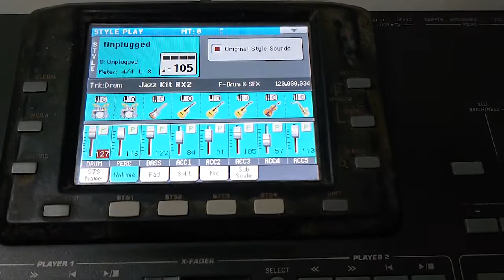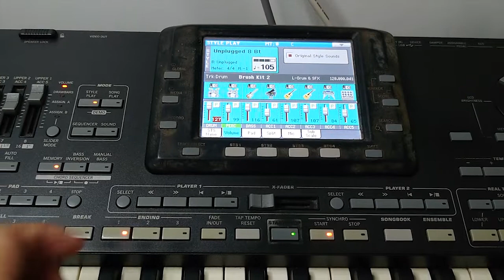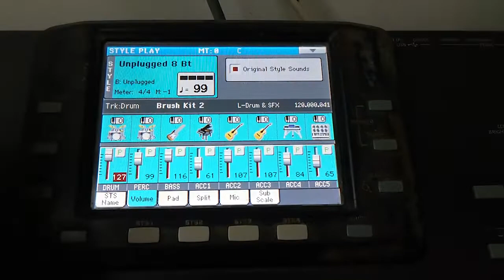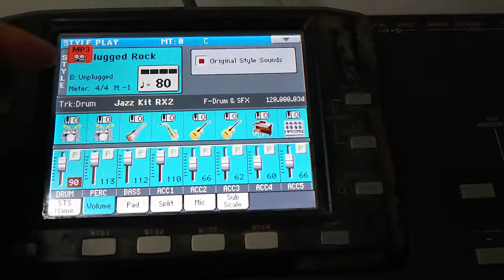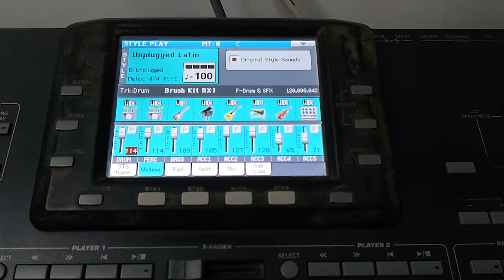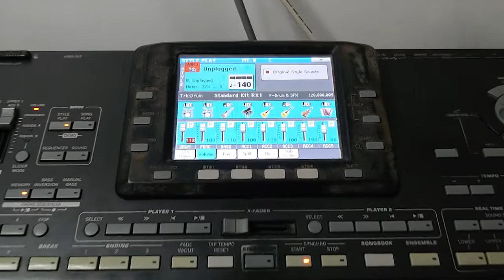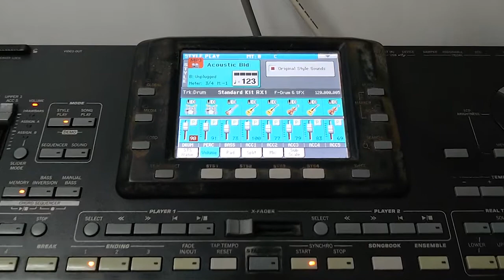Korg pa3x - Unplug Styles - Live Record | Part 3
Korg pa3x Unplug Styles Live Record

Unplugged
Meditando
Unplugged 8 Bt
Unplugged 16 Bt
Unplugged Rock
Unplugged Latin
Unplugged Swing
3/4 Unplugged
3/4 Acoustic Bld

style preset korg pa3x
style factory korg pa3x
Styles demo korg pa3x